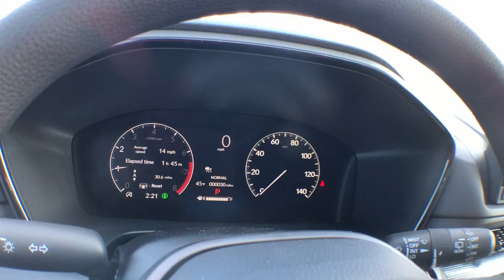2023 Honda CR-V Vestal, Binghamton, Ithaca, Johnson City, Big Flats, NY H55979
Platinum White Pearl New 2023 Honda CR-V EX available in Vestal, New York at Miller Auto Team. Servicing the Binghamton, Ithaca, Johnson City, Big Flats, NY area.